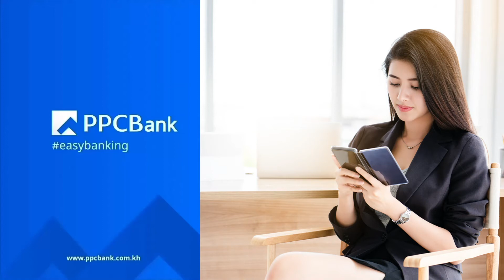Corporate Management with smartBiz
[English Below]
ការគ្រប់គ្រងអាជីវកម្មមិនងាយស្រួលឡើយ។ ដូចនេះ ទុកឱ្យកម្មវិធី PPCBank smartBiz ជួយលោកអ្នកគ្រប់គ្រងកិច្ចការហិរញ្ញវត្ថុក្នុងក្រុមហ៊ុនរបស់អ្នកដោយប្រសិទ្ធភាពកាន់តែខ្ពស់ ធ្វើឱ្យអ្នកមានពេលវេលាគ្រប់គ្រាន់ដើម្បីផ្ដោតលើអាជីវកម្ម។
ជាមួយកម្មវិធី PPCBank smartBiz ការផ្ទេរប្រាក់ច្រើនដងលែងជាបញ្ហាទៀតហើយ ព្រោះអ្នកអាចផ្ទេរប្រាក់ម្ដងបានរហូតដល់ 1,000 គណនីក្នុងពេលតែមួយ។ ងាយស្រួល និងមិនចាំបាច់ឈឺក្បាល!
អ្នកអាចធ្វើប្រតិបត្តិការផ្ទេរប្រាក់ភ្លាមៗក៏បាន ឬផ្ទេរប្រាក់តាមកាលវិភាគក៏បានយ៉ាងងាយស្រួល។
អ្នកអាចទទួលបានព័ត៌មានអំពីគណនីផ្ទាល់ខ្លួនរបស់អ្នក 24/7 ។ ប្រញាប់ចាប់ផ្ដើមប្រើថ្ងៃនេះ ដើម្បីទទួលបានសេវា Free សម្រាប់ឆ្នាំដំបូង!
សម្រាប់ព័ត៌មានបន្ថែមអំពីកម្មវិធី smartBiz ក្រុមការងាររបស់យើងរង់ចាំស្វាគមន៍ជួយលោកអ្នក 24/7 ឬទំនាក់ទំនងមកលេខទូរស័ព្ទ 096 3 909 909/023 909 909 ។

Managing a business is never easy. Let PPCBank smartBiz help you control your corporate finances matters much more efficiently, allowing you to focus on business tasks.
With PPCBank smartBiz, making multiple transfers is no longer a chore as you can set up to 1000 transfers in one sitting. Easy. No headaches.
You can also choose between making immediate transfers or schedule them at your convenience. Your financial assets details are also accessible for viewing 24/7. Start today and have your first year free of service year!
For more information about smartBiz, our team is here for you 24/7 via 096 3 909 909/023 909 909.